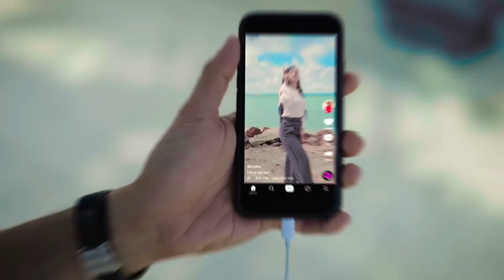Start shooting your loosey-goosey videos with TikTok Malaysia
Be carefree and enjoy every second of your life. With hundreds of stickers and effects in TikTok to lighten up your day, and maybe others! Join Anzalna Nasir, Janna Nick, Nazim Othman, Saharul Ridzwan and Shukri Yahaya and start shooting your loosey-goosey videos with the hashtag runfreefun and be free and fun!